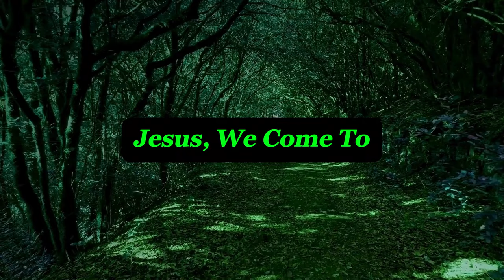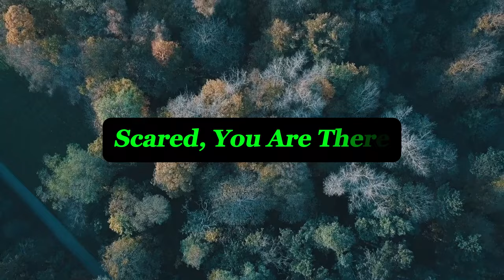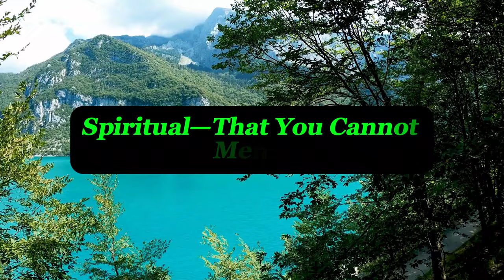Their eyes have just been opened about you! You need to be very careful now. | 🦋god msg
Their eyes have just been opened about you! You need to be very careful now. | god message today ||Angels say

angel numbers,
powerfuldevotional,
Jesus Christ,
1111,
Jesus Christ,
angel says,
angels,
angels messages,
angel message,
positive affirmation,
manifest miracles,
spirituality,
miracles,
law of attracton,
destiny,
awakening,
intuitive,
visionary,
callingallangels,
intuitive pathways,
spiritual awakening beginners,
spirituality awakening,
meditation,
spirituality,
ChristianMotivation1111,
Christian Motivation,
message angeliques,
angel messages,
spiritual meaning,
spirit vuides,
prayer,
Jesus,
Christian,
11:11,
grace,
purpose,
prophecy,
Spiritual,
Religion,
motivation,
church,
Manifestation,
prophetic,
amen,
manifestation,
Lord helps,
Lord message,
jesus message,
spiritual growth,
The law of attraction,
archangel message,
the secret,
law of attraction,
angel number,
angel message,
Jesus Christ,
divine blessingblessing